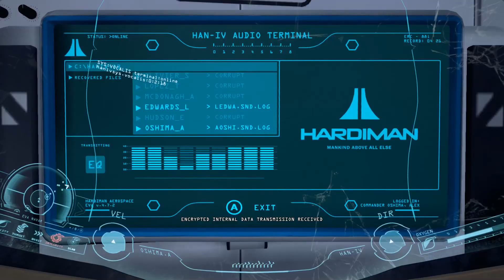ADR1FT - Gameplay (Part 3)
ADR1FT is an immersive First Person Experience (FPX) that tells the story of an astronaut in peril. Floating silently amongst the wreckage of a destroyed space station with no memory and a severely damaged EVA suit, the only survivor struggles to determine the cause of the catastrophic event that took the lives of everyone on board.  The player fights to stay alive by exploring the wreckage for precious resources, and overcomes the challenges of an unforgiving environment to repair the damaged emergency escape vehicle and safely return home.

ADR1FT is the story of an astronaut who wakes up floating silently in space amongst the debris of destroyed space station…the only survivor of a catastrophic event, left with no memory, a critically damaged EVA suit leaking oxygen and no way home